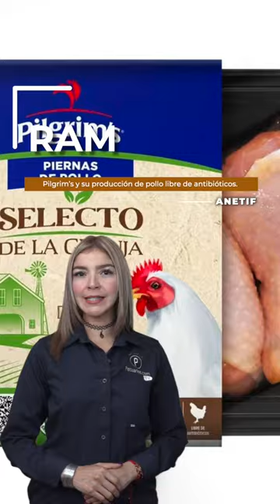Pecuarios TV: Las breves del sector avícola - 29 Septiembre 2023